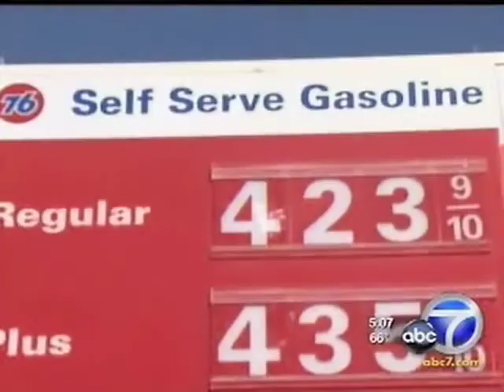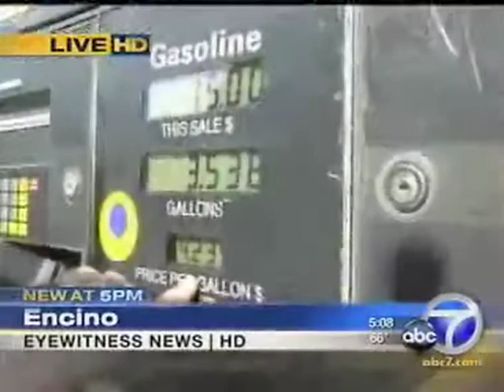Pain At The Pump: Doug Heller Discusses Obama's Call For Investigaions Into Gas Prices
Consumer Watchdog's Doug Heller Discusses Obama's Call For Investigaions Into Gas Prices